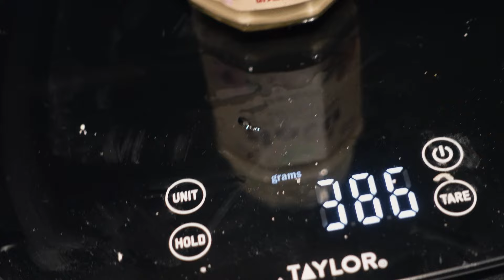REAL AND RAW THINGS (MILAN PRO SHOW)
Behind the scenes of the milan pro show, keeping it raw and real unfiltered.